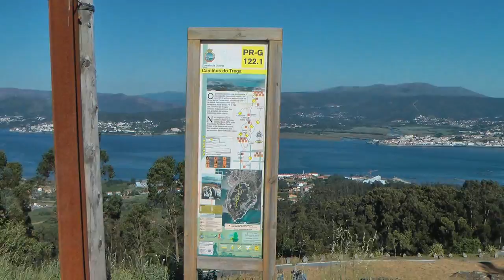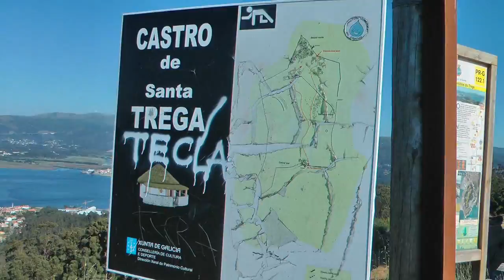Nº 18 CONOCER GALICIA MONTE TECLA A GUARDA PONTEVEDRA ESPAÑA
ULTIMA HORA
EL RIO MIÑO A GUARDA PONTEVEDRA
El rio Miño entra orgulloso en el Océano Atlántico saludando a España en una orilla y a Portugal en otra y se mezcla con esas grandiosas aguas atlánticas.
Siempre me oísteis decir que cada sitio tiene su encanto así me lo demostraban los sitios por donde estuve por esos lares, pero cuando conocí A Guarda (Pontevedra) me sorprendió, por más  que miraba ese pueblo más me gustaba de lejos parecía un cuadro pintado y desde el Monte Tecla más me sorprendió.
Mirar la grandiosidad del Océano es un placer para los sentidos también, bueno intente captarlo todo os meto fotos pronto los videos de este bello paisaje español.
Jóse (ELCAMARONIN)
LAST MINUTE
THE RIVER MIÑO A GUARDA PONTEVEDRA
The Miño River enters the Atlantic Ocean proud waving to Spain on a shore and Portugal in another and mixed with those great Atlantic waters.
I have heard always say that each site has its charm me so showing the places where I was for those dollars, but when I met A Guarda (Pontevedra) I was surprised, even watching that town more I liked from afar looked like a painted picture and from Mount Tecla more I surprised me.
Watching the grandeur of the Ocean is a pleasure for the senses as well, good try to take it all I put my pictures soon videos of this beautiful Spanish landscape.
Jóse (ELCAMARONIN)